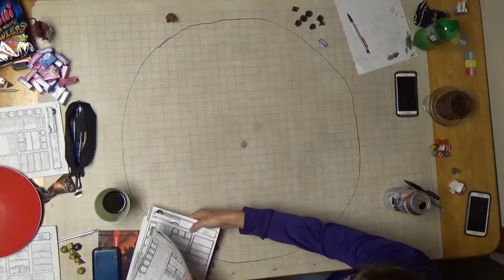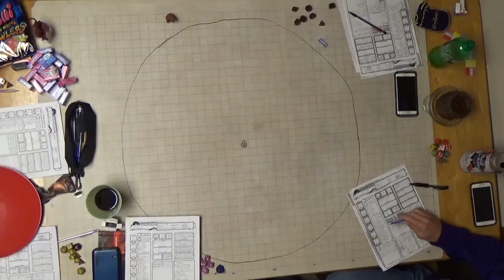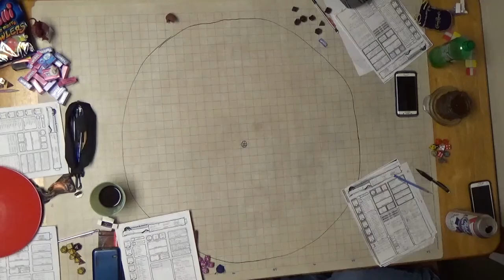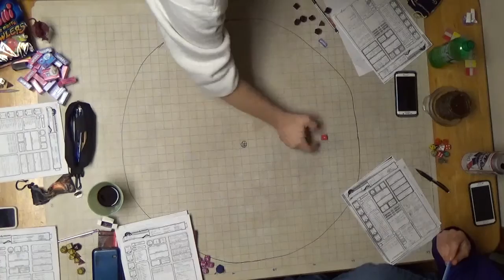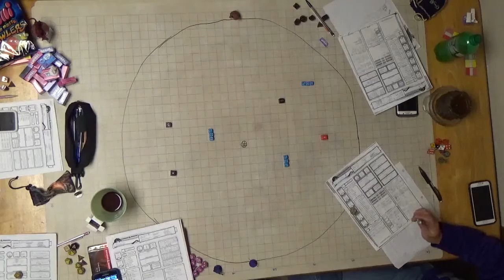F A T E Session 13 Part 3 Imsh's First Arena FIght